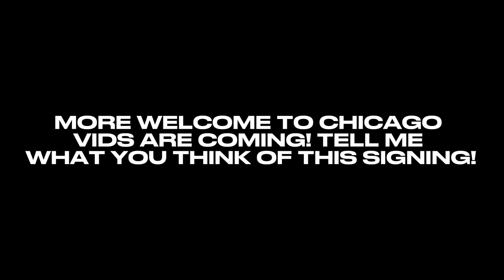T.J. Edwards Highlights || Welcome to Chicago